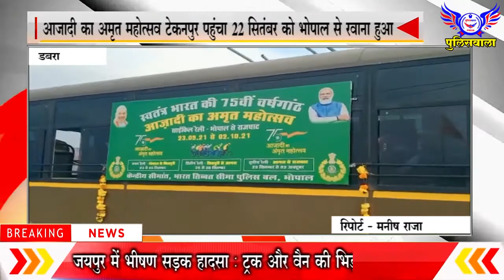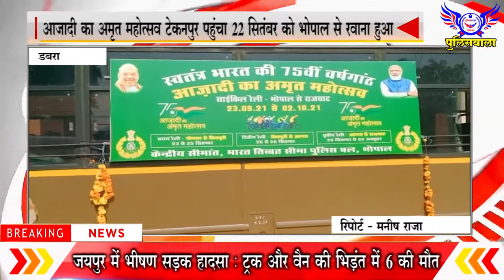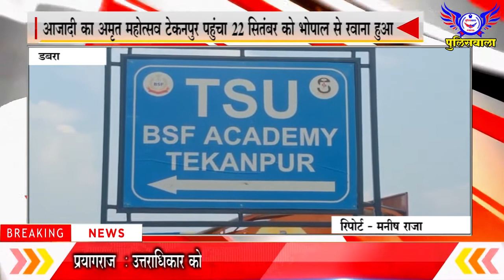आजादी का अमृत महोत्सव टेकनपुर पहुंचा 22 सितंबर को भोपाल से रवाना हुआ- 27 सितंबर